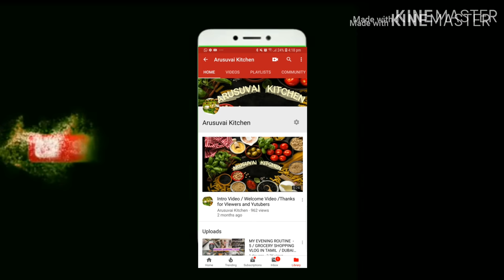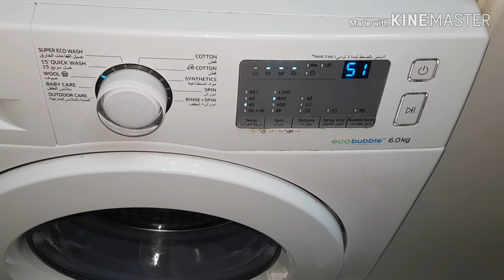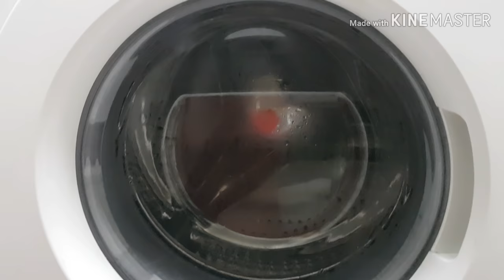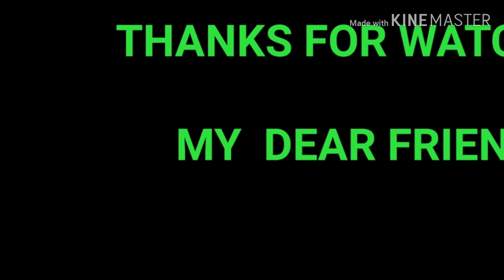How To Clean Front Load Washing Machine in tamil / Arusuvai Kitchen #198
hi friends ,

      today iam sharing how to clean front load washing machine
this is front load washing machine cleaning demo.
if you want to front load washing machine cleaning, in this review i am showing you how to clean front load washing machine. lot of people clean only out side of the washer and they don"t know how to clean inside and hole complete washing machine.
if you watch this complete video you can clean easily your complete washing machine.
ia m using SAMSUNG front load washing machine. so i am cleaning SAMSUNG front load washing machine. if you want to other brand front load washer cleaning, all front load washing machine cleaning is almost same. if want to other front load washer cleaning like lg front load washing cleaning or bosch other front load washer cleaning or ifb other front load washing cleaning, you have to watch this video. In this front load washing cleaning demo almost i explained like how to clean front load washer door gasket, and how to clean front load washing machine with vinegar and baking soda, clean front load washing machine drum .
  hope you like this video and enjoyed .thank you so much for your unconditional LOVE AND SUPPORT.

 happy cooking
BY
 ARUSUVAI KITCHEN